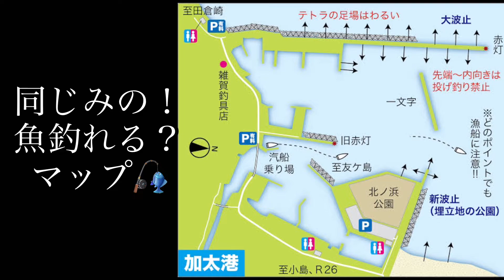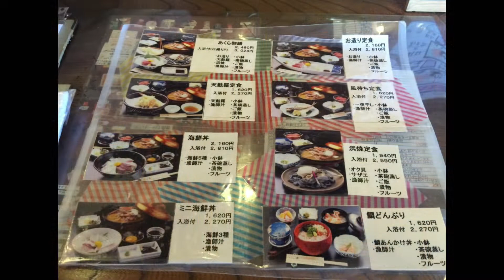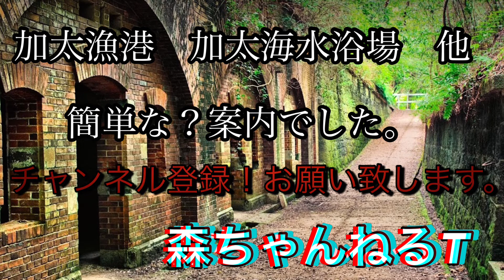和歌山市加太の釣り場案内とプチ観光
和歌山市の加太漁港釣り場案内　加太海水浴場釣り場案内　プチ観光案内　です。